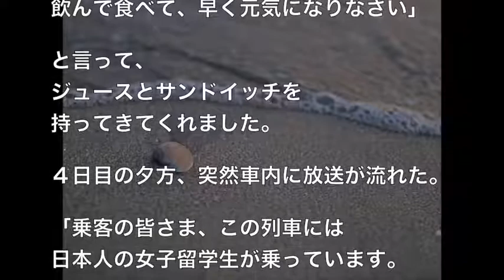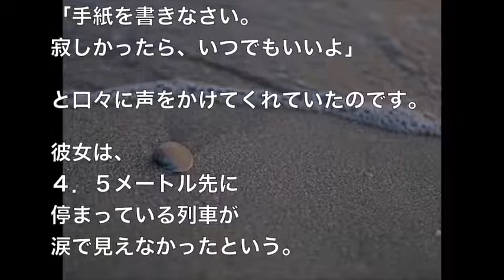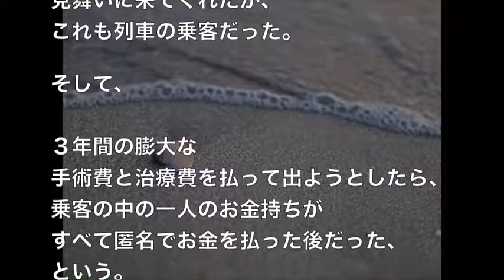【感動】死ぬ思いで列車に乗り、なんとか目的地に到着する。ふと振り返ってみると、そこには目を疑う光景が広がっていた・・・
藤田富、アマゾンアルファ役・谷口のサプライズの手紙に感動　「言葉にならないぐらいうれしい」　「仮面ライダーアマゾンズ THE MOVIE 最後ノ審判」初日舞台あいさつ2

嵐が見せた横澤夏子に対する優しさにファン感動！！大野智、櫻井翔、二宮和也、相葉雅紀、松本潤

【ドラえもん】のび太（３１）【感動】

大谷翔平の神対応連発に全米が感動の嵐！ファンを虜にする一流の対応に驚愕＆絶賛

【感動】4日以上、沼地で立ち往生している猫。勇気ある男性の救助で一命を取り止める！【世界が感動！涙と感動エピソード】

感動する話　バスに途中から乗車してきたダウン症と思われる子が取った意外な行動に･･･私は大切な事を教えられる事になった…

【感動の再会】野良犬にエサをやり続け「うちで飼おう…」と思った矢先、その犬は突然姿を見せなくなった…【世界が感動！涙と感動エピソード】

[感動ストーリー]20歳の老猫を引き取った家族

【超感動】片腕の犬と少年のハグ… 両腕がなくても精いっぱい抱きしめる姿に涙が溢れる。